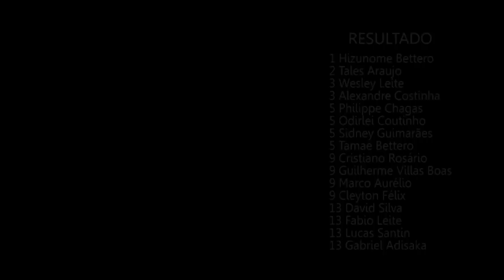USPU - Etapa 1 2015 - Vermelha do Centro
Video da primeira etapa da USPU (União dos Surfistas Profissionais de Ubatuba)
Local: Vermelha do Centro - Ubatuba-SP
Imagens: Luiz Carpinetti
Imagens Adicionais: Bruna Pereira e Everton Silva
Edição: Everton Silva